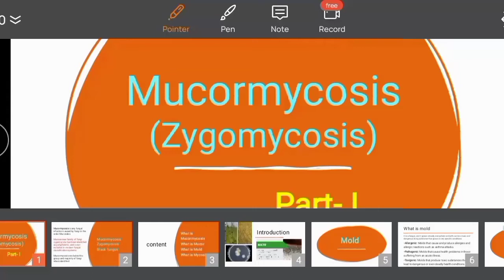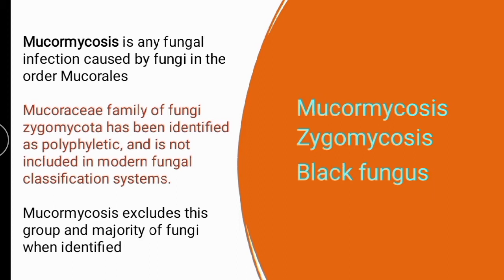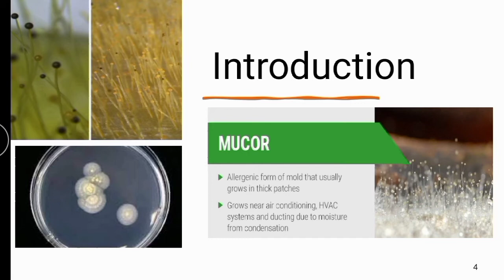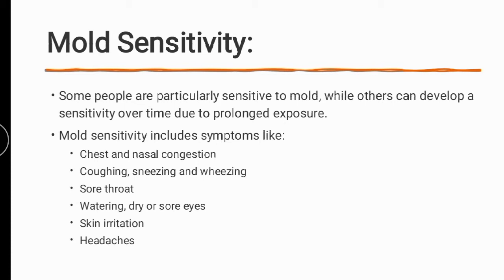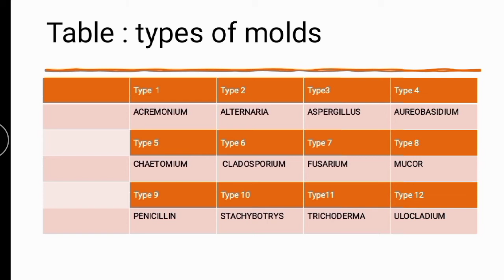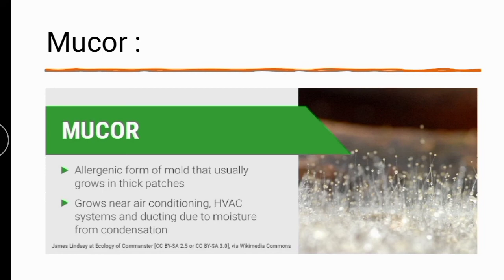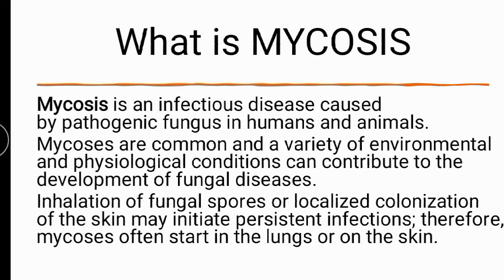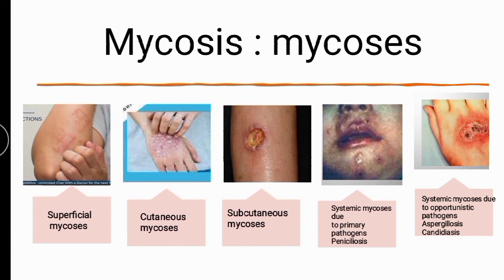Mucormycosis, mucor mycosis, म्यूकर माइकोसिस, black fungi, mucormycosis hindi, ब्लैक फंगस इंफेक्शन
Mucormycosis (previously called zygomycosis) is a serious but rare fungal infection caused by a group of molds called mucormycetes. These molds live throughout the environment. Mucormycosis mainly affects people who have health problems or take medicines that lower the body's ability to fight germs and sickness.

Cutaneous (skin) mucormycosis can look like blisters or ulcers, and the infected area may turn black. Other symptoms include pain, warmth, excessive redness

What is mucormycosis? Mucormycosis is a very rare infection. It is caused by exposure to mucor mould which is commonly found in soil, plants

Rhinocerebral (sinus and brain) mucormycosis is an infection in the sinuses that can spread to the brain. This form of mucormycosis is most common in people ...
Causes: Weakened immune system
Other names: Zygomycosis
Treatment: amphotericin B, surgical debridement
Prognosis: Poor

Facts you should know about mucormycosis (zygomycosis).

Mucormycosis is an aggressive and invasive fungal infection caused by a group of molds called mucormycetes. It can affect various organs

Mucormycosis is a rare, but serious, type of fungal infection. Formally known as zygomycosis,

The symptoms of mucormycosis depend on where in the body the fungus is growing. 1,4 Contact your healthcare provider if you have symptoms that you think are related to mucormycosis.

Symptoms of rhinocerebral (sinus and brain) mucormycosis include:

One-sided facial swelling
Headache
Nasal or sinus congestion
Black lesions on nasal bridge or upper inside of mouth that quickly become more severe
Fever
Symptoms of pulmonary (lung) mucormycosis include:

Fever
Cough
Chest pain
Cutaneous (skin) mucormycosis can look like blisters or ulcers, and the infected area may turn black. Other symptoms include pain, warmth, excessive redness, or swelling around a wound.

Symptoms of gastrointestinal mucormycosis include:

Abdominal pain
Nausea and vomiting
Gastrointestinal bleeding
Disseminated mucormycosis typically occurs in people who are already sick from other medical conditions, so it can be difficult to know which symptoms are related to mucormycosis. Patients with disseminated infection in the brain can develop mental status changes or coma.

How is mucormycosis treated?
IV bag for antifungal medicine, usually amphotericin B, posaconazole, or isavuconazole
Mucormycosis is a serious infection and needs to be treated with prescription antifungal medicine, usually amphotericin B, posaconazole, or isavuconazole. These medicines are given through a vein (amphotericin B, posaconazole, isavuconazole) or by mouth (posaconazole, isavuconazole). Other medicines, including fluconazole, voriconazole, and echinocandins, do not work against fungi that cause mucormycosis. Often, mucormycosis requires surgery to cut away the infected tissue

How is mucormycosis diagnosed?
Healthcare providers consider your medical history, symptoms, physical examinations, and laboratory tests when diagnosing mucormycosis. Healthcare providers who suspect that you have mucormycosis in your lungs or sinuses might collect a sample of fluid from your respiratory system to send to a laboratory. Your healthcare provider may perform a tissue biopsy, in which a small sample of affected tissue is analyzed in a laboratory for evidence of mucormycosis under a microscope or in a fungal culture. You may also need imaging tests such as a CT scan of your lungs, sinuses, or other parts of your body, depending on the location of the suspected infection.

Who gets mucormycosis?
Mucormycosis is rare, but it’s more common among people who have health problems or take medicines that lower the body’s ability to fight germs and sickness. Certain groups of people are more likely to get mucormycosis, 1–3 including people with:

Diabetes, especially with diabetic ketoacidosis
Cancer
Organ transplant
Stem cell transplant
Neutropenia pdf icon[PDF – 2 pages] (low number of white blood cells)
Long-term corticosteroid use
Injection drug use
Too much iron in the body (iron overload or hemochromatosis)
Skin injury due to surgery, burns, or wounds
Prematurity and low birthweight (for neonatal gastrointestinal mucormycosis)

Antifungal medication. If you are at high risk for developing mucormycosis (for example, if you’ve had an organ transplant or a stem cell transplnt), your healthcare provider may prescribe medication to prevent mucormycosis and other mold infections. 7,8 Doctors and scientists are still learning about which transplant patients are at highest risk and how to best prevent fungal infections.

Mucormycosis,
mucor mycosis,
म्यूकर माइकोसिस,
black fungi
mucormycosis treatment,
mucormycosis in hindi,
mucormycosis symptoms,
mucormycosis in india,
mucormycosis cases,
mucormycosis nose,
mucormycosis diabetes,
mucormycosis eye